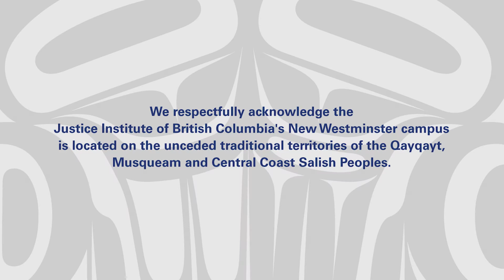JIBC Paramedicine & Health Science Programs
Paramedicine & Health Science Programs